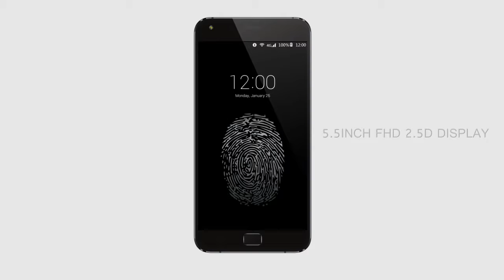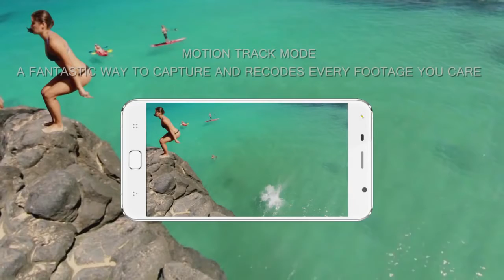UMi TOUCH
Кол-во SIM 2SIM
Стандарты связи GSM 850/900/1800/1900 МГц / WCDMA 800/850/900/1900/2000 МГц
Ядер 4
Поддержка карт памяти microSD
Операционная система Android 6
Память 16 Gb
Экран (дюймы) 5.5"
Разрешение 1920 x 1080
GPS Есть
Wifi Есть
Батарея (mAh) 4000
Производительность
Процессор MT6735A
Память
RAM (оперативная память) 2 Gb
Камера
Камера основная 13 Mpx
Камера фронтальная 5 Mpx